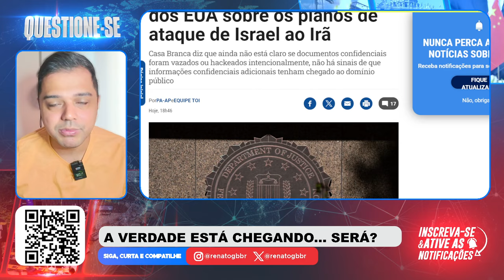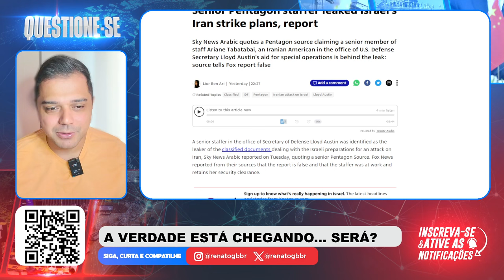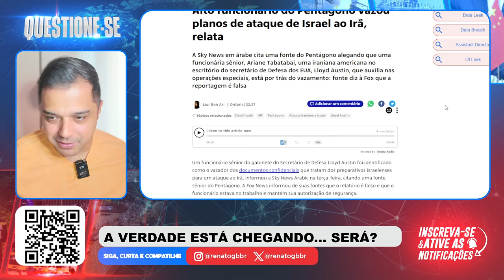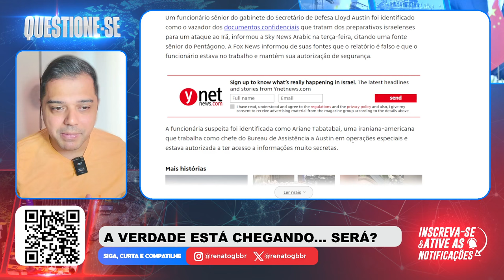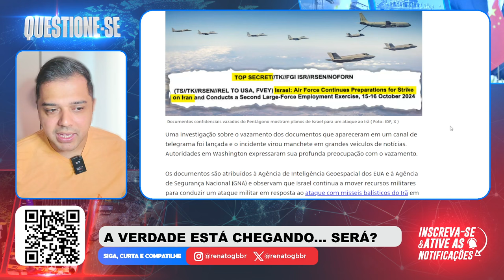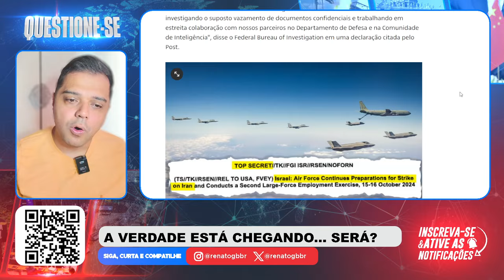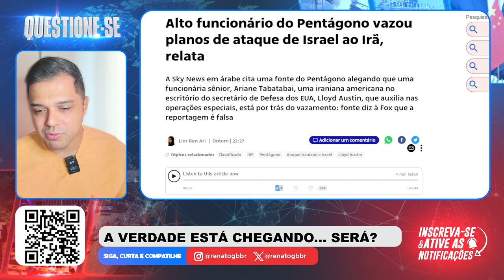DESCOBRIRAM o CULPADO?! Isso ABALOU a confiança ISRAEL e USA.